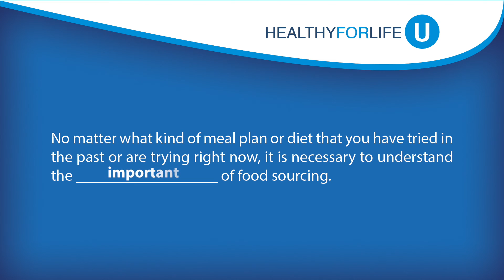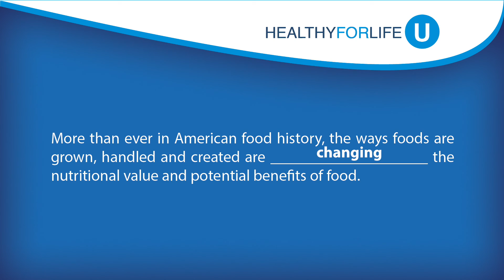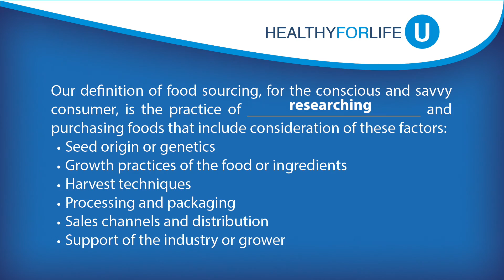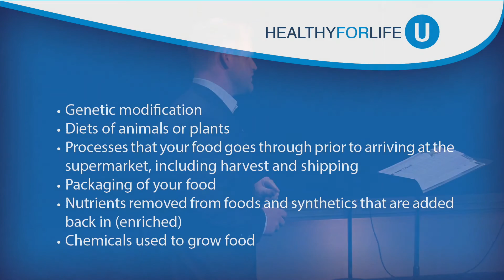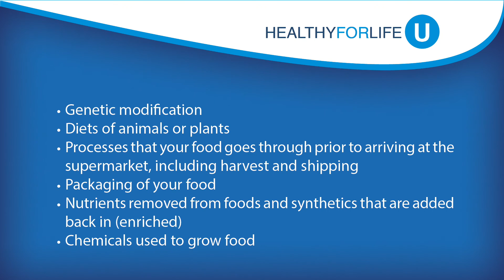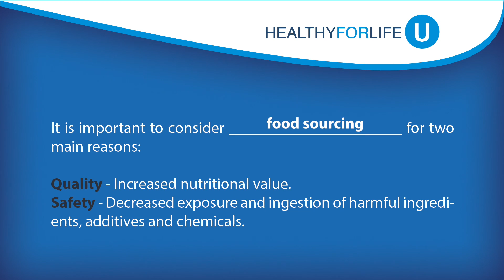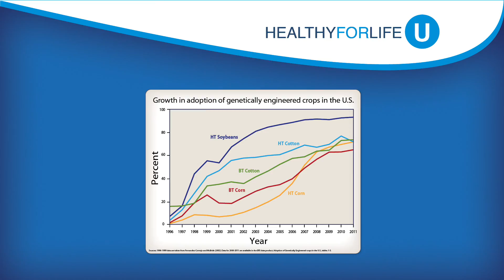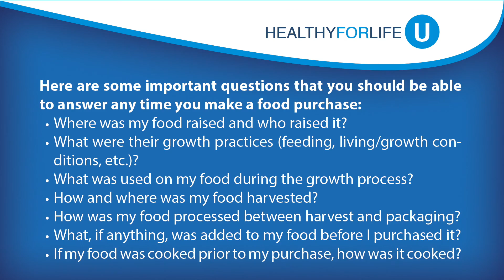03 01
Description